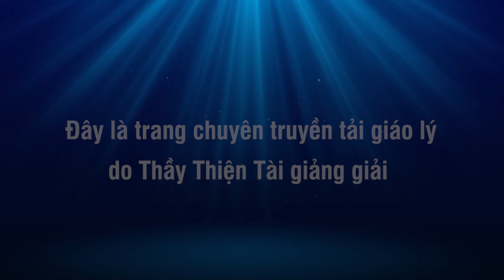Nhận Quà Nước Tương Từ Đức Thầy Ấm Lòng 15-12-2021 - Thích Thiện Tài Đạo Tràng Bát Nhã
Người giảng: Thích Thiện Tài
Địa điểm: Chesapeake,  Virginia, Hoa Kỳ
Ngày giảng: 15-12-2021